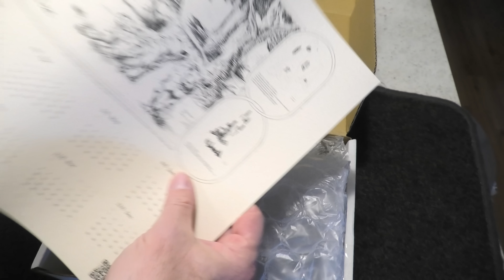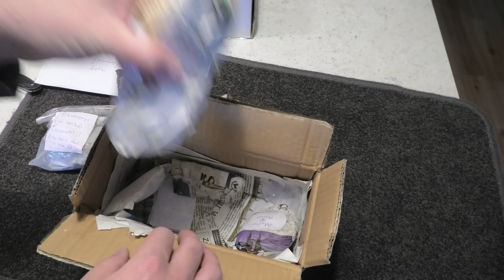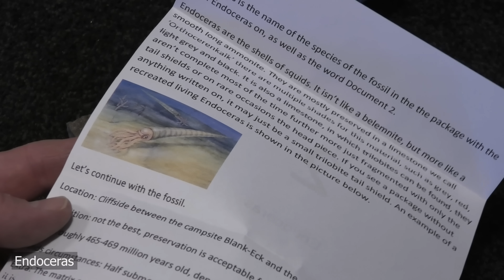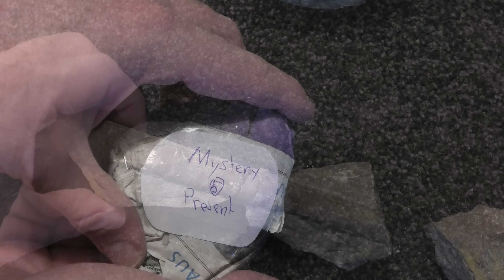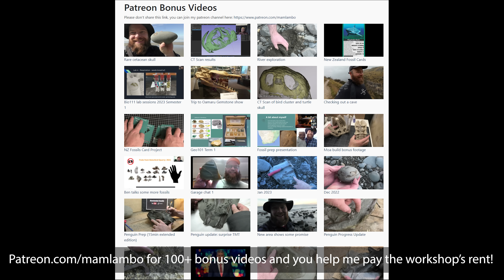Mystery fossil find investigation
When they had worked on this road, a bunch of the overburden had been pushed over on to the side of the hill which is where I found this mystery piece of Cretaceous material. I thought I would show my process of figuring out what it is. If I hadn't done an investigation first before cutting into it, I could have destroyed an important fossils.

You can support me in creating more content by following me on Patron where you get bonus content

Here are my other social links and some answers to frequently asked questions